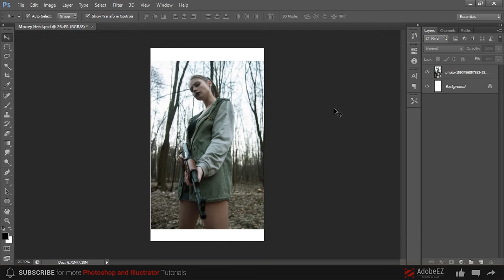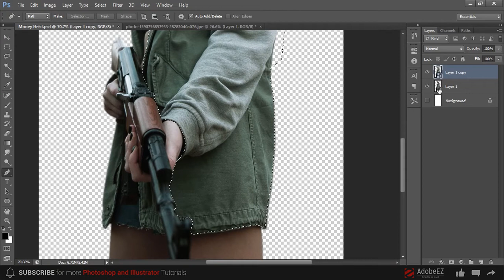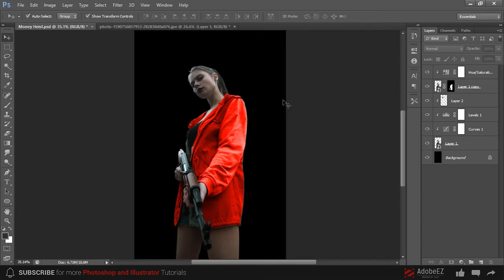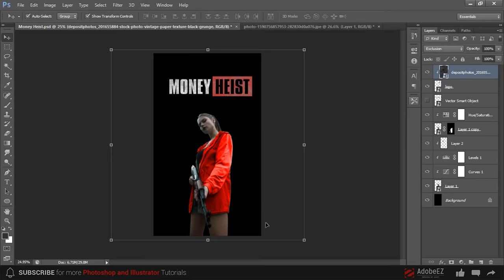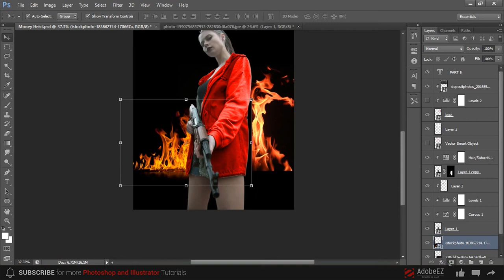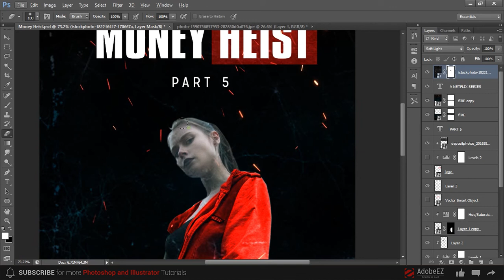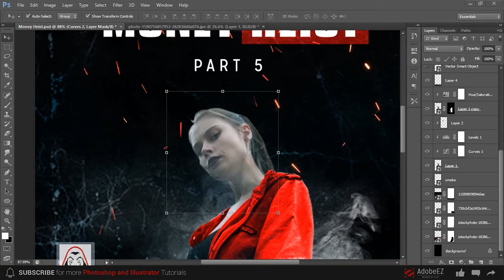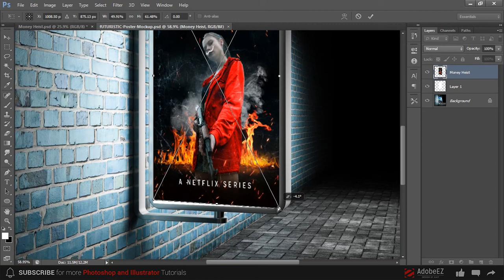Movie Poster With Texture Background In Photoshop | Money Heist | Photoshop Tutorial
In this tutorial we will learn how to make a movie poster with a background texture, color correction, color effect & ect in Photoshop.

Money Heist web series poster

I hope you enjoy my video and don't forget to click this "Like" and "Subscribes" button.😉